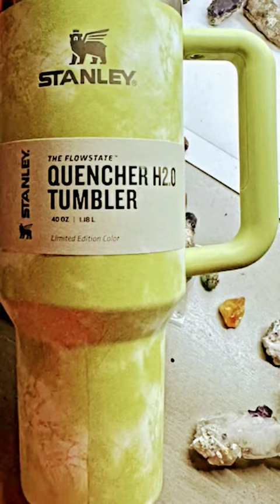February 4, 2024